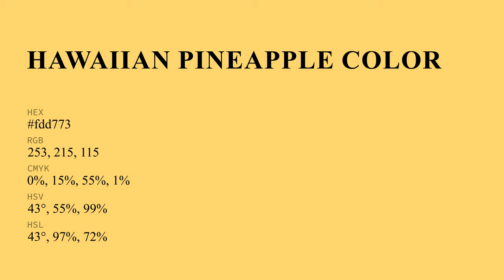Hawaiian Pineapple color fdd773 hex color - Yellow color - Cool color fdd773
What color is Hawaiian Pineapple ? fdd773 hex color - Yellow color - Cool color fdd773

Hex fdd773 Color Code is also known as Hawaiian Pineapple color.

Hex fdd773 Color code in RGB color code model is created after adding 99.22% red color, 84.31% green color and 45.10% blue color.
Hex fdd773 Color code in CMYK color (process color) code model is generated after subtraction of 0% cyan, 15% magenta, 54% yellow and 0% black.